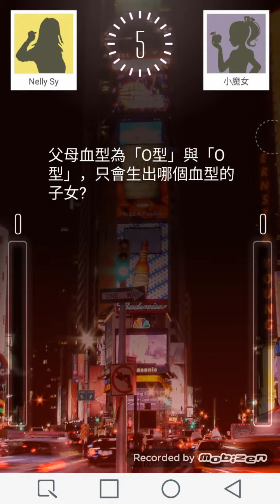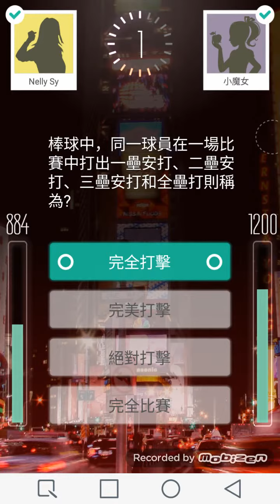知識王 - 紐約關主小魔女，一局輸8,000,000